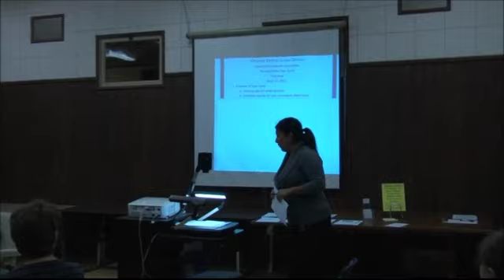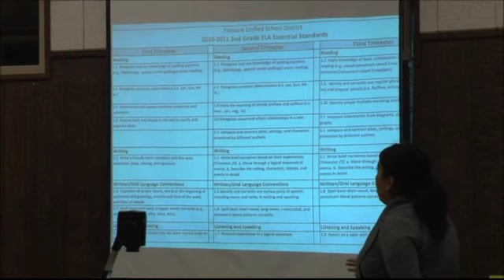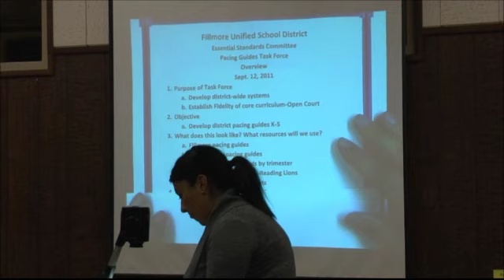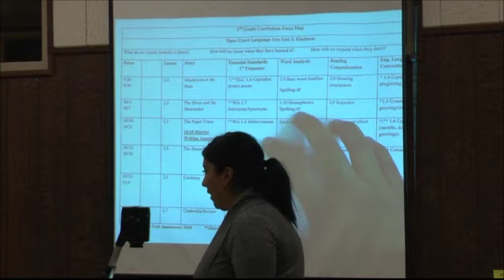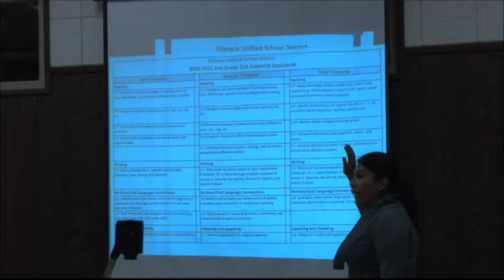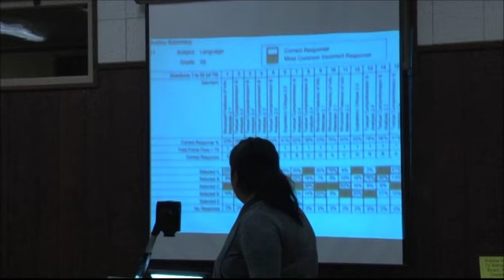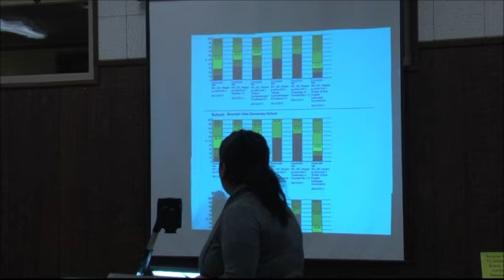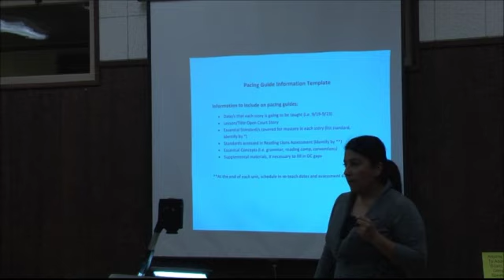Fillmore Unified School Board Meeting October 4, 2011